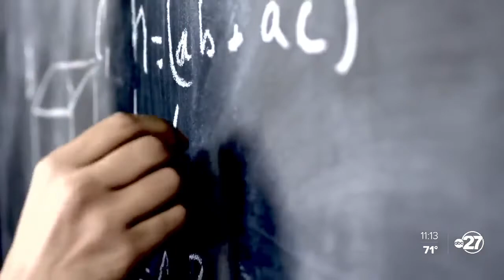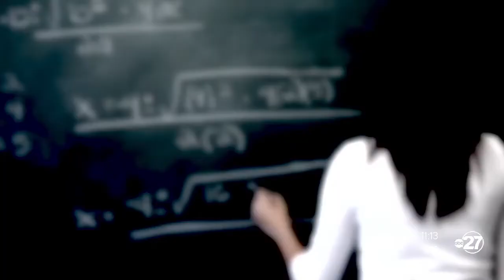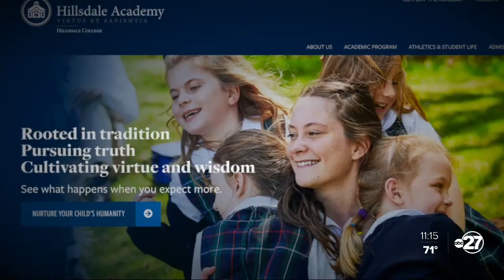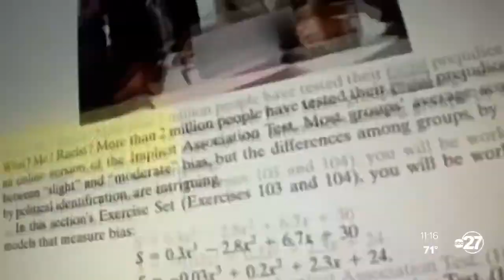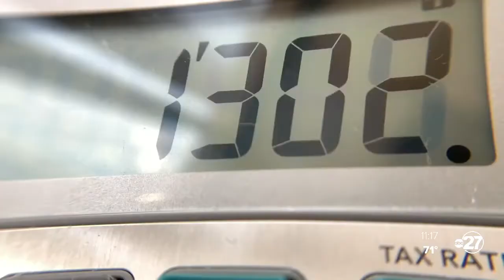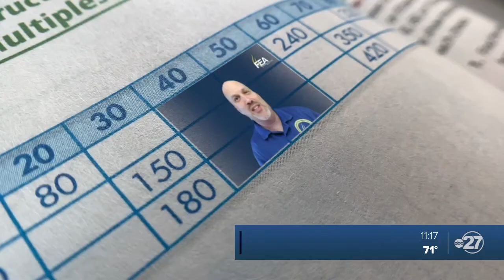Florida math textbooks weren't evaluated by just math experts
Investigative Reporter Katie LaGrone has spent the last week digging into the backgrounds of people paid by Florida’s Department of Education to review some of the math textbooks that resulted in historic rejections. LaGrone discovers some don’t have math backgrounds or even live in Florida.